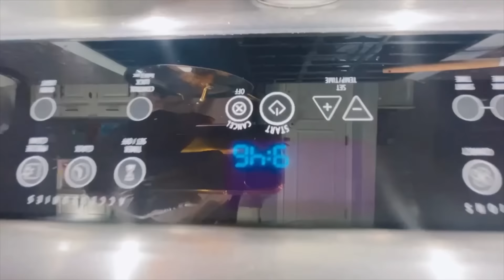Surprising Our Son With a Birthday Waterslide Bounce House!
Our Son's 12th Birthday Party was a waterslide slam! He had his best friends over and went wild! Mom and Dad surprised him with a birthday waterslide bounce house! Our son also got to smash up a pinata and enjoy pizza with friends before having a movie night. Cake, pool, jokes, gift opening!